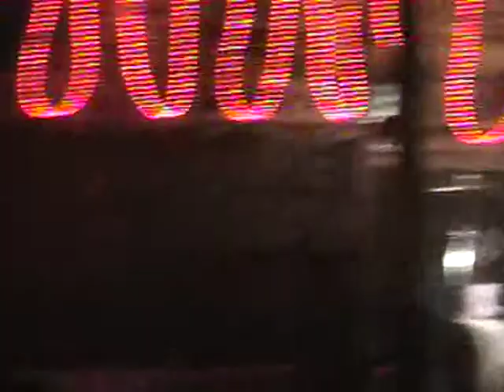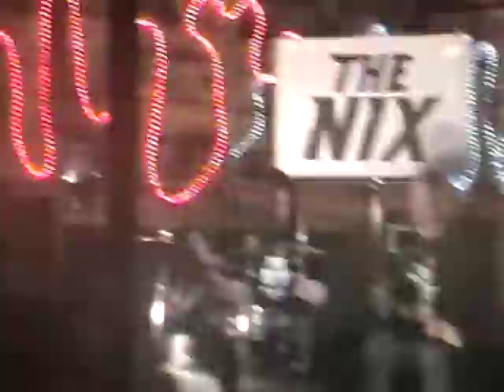The Nix Danny und Rainer "Directors-Cut" Mix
The Nix bei der Owl-Mirrors-Group/MotorCycling-Schöppenstedt zur 666 Party am 6.6.09
zur spätern Stunde.